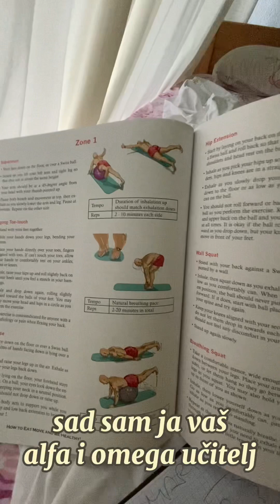Dođi i oporavi se od svih fizičkih bolesti. Tvoj Plaćeni Detox u Splitu Hrvatskoj.